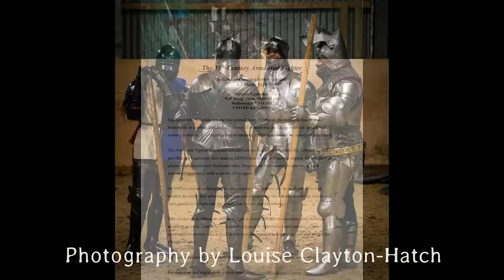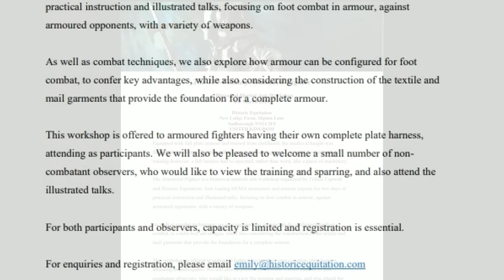The Armoured Fighter: Medieval Combat with Dr. Tobias Capwell & Matt Easton